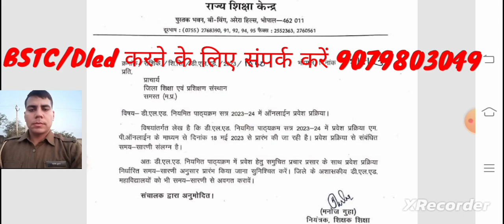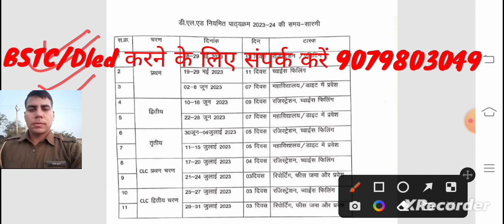मध्य प्रदेश BSTC/dled फॉर्म शुरू,rajasthan wale mp se BSTC kese kare,mp se BSTC ki yogyta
मध्यप्रदेशसेबीएसटीसीकरनेकियोग्यताक्या है
राजस्थान वाले एमपी से बीएसटीसी कैसे करें Dled admision in mp दूसरे राज्यों से bstc कैसे करे